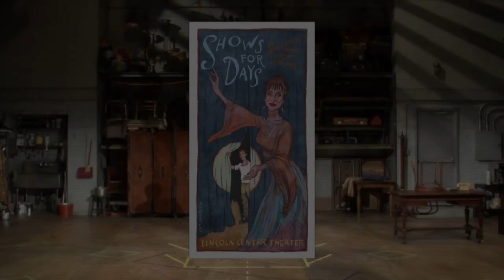Highlights from Lincoln Center Theater's SHOWS FOR DAYS, Starring Patti LuPone & Michael Urie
From BroadwayWorld's Archive: Lincoln Center Theater presents Patti LuPone, Dale Soules, Michael Urie, Jordan Dean, Lance Coadie Williams, and Zoe Winters in Shows For Days, a new play by Douglas Carter Beane, directed by Jerry Zaks. The production opened last night, June 29 at the Mitzi E. Newhouse Theater (150 West 65 Street). Below, BroadwayWorld brings you a first look at the cast in action!